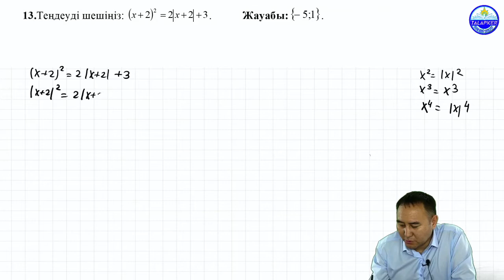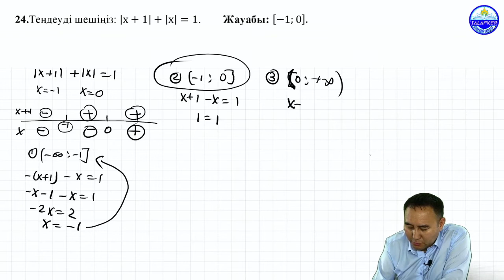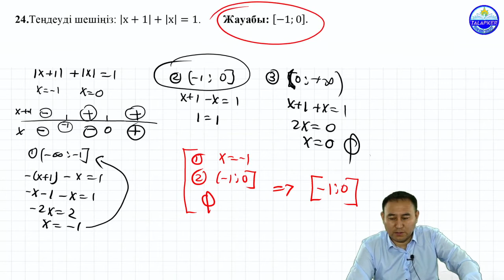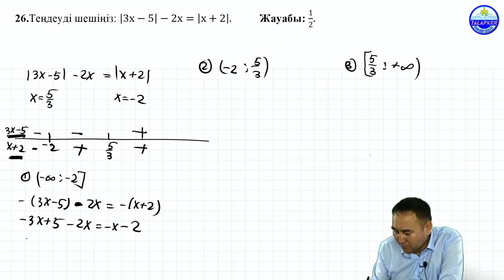Жаңа айнымалыны енгізу әдісімен теңдеулерді шешіңіз